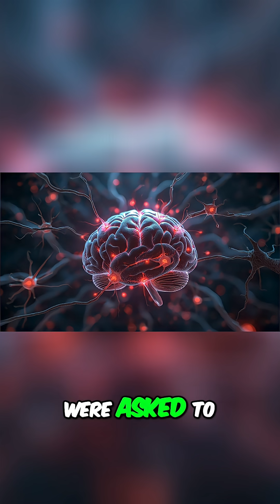Can Your Brain Predict Your Choices?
Explore the intersection of **neuroscience** and **philosophy** as we examine the **human brain** and its role in **decision making**. Delve into the complex question of **free will** through the lens of **libet's experiment**. Understand the fundamental principles of **brain science** with this short video.